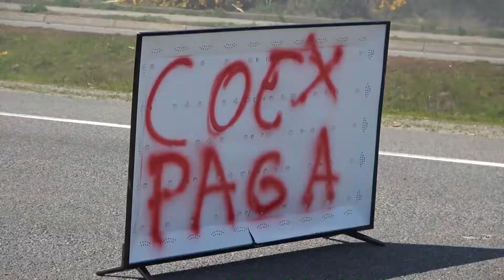Trabajadores de COEX se tomaron la ruta 5: Exigen pago de sueldos atrasados.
Trabajadores de la constructora COEX se tomaron, con barricadas, la ruta 5 sur. Exigen pago de sueldos atrasados, que conllevaron a la paralización de obras de departamentos sociales.